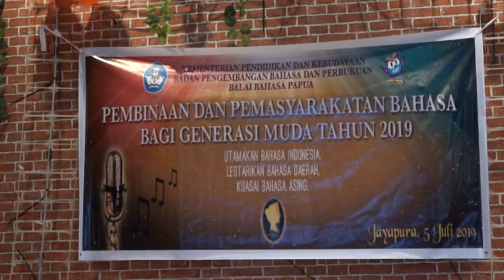BALAI BAHASA GELAR PEMBINAAN DAN PEMASYARAKATAN BAHASA